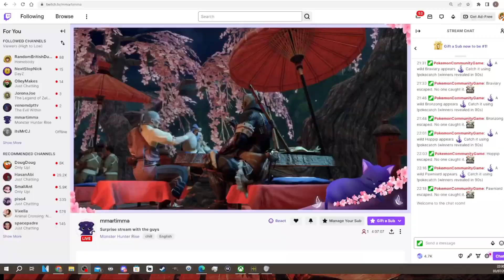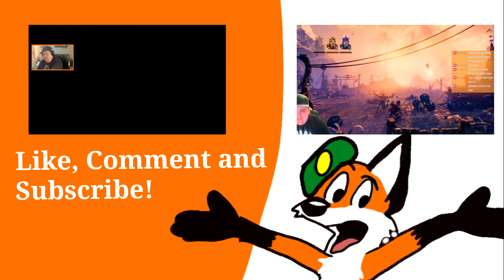BONK THE MONSTERS | Monster Hunter Rise Highlights